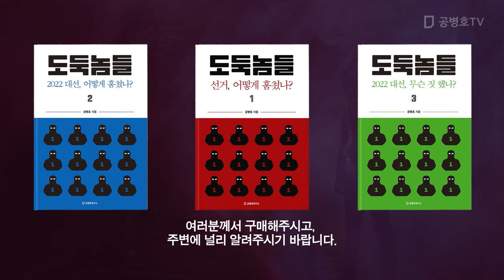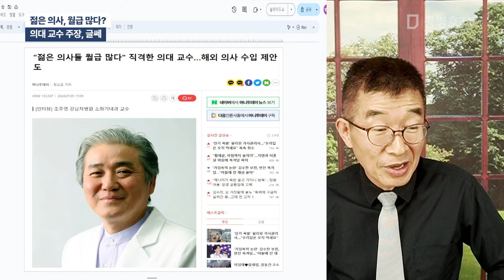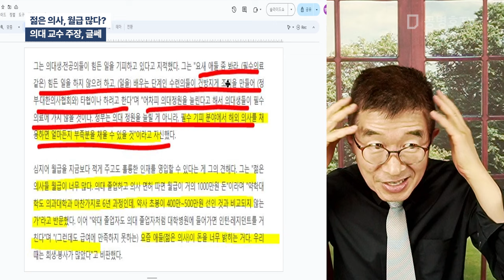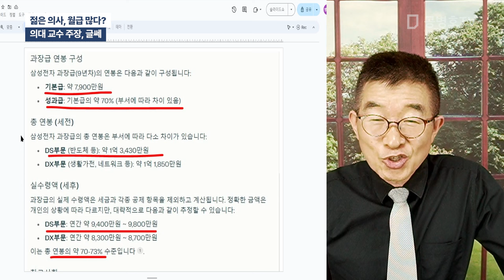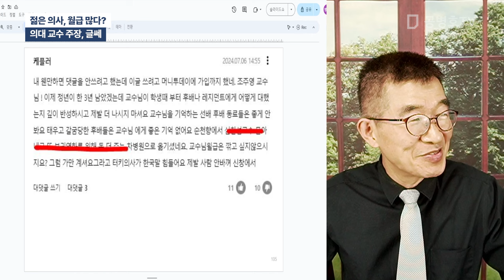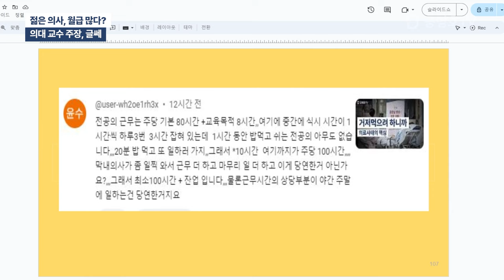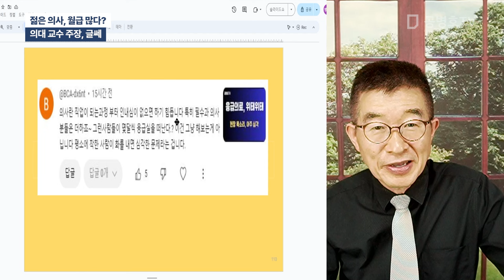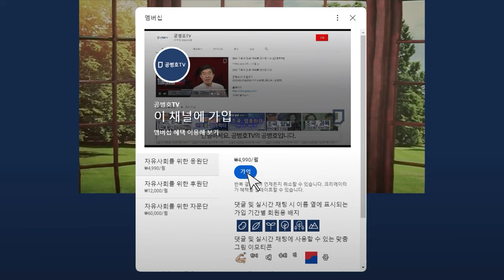젊은 의사, 월급 많다? / 의대 교수 주장, 글쎄 / "우리 때는 그러지 않았는데, 지금 애들이 문제야" / 전형적인 꼰대 생각 / 나이들면, 조심해야 할 말 [공병호TV]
Bitcoin : 3MTW849AkP2ftLeSK2teZHMmzLu7Z83s9U